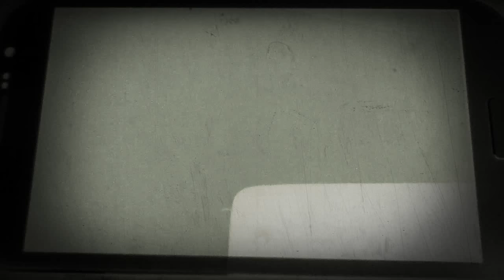13 agosto 2018